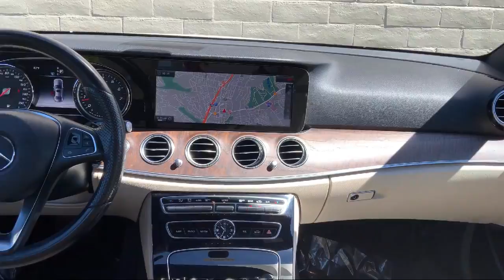2017 Mercedes-Benz E-Class E 300 Sedan Walnut creek Concord Lafayette Oakland San ramon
2017 Mercedes-Benz E-Class E 300 Sedan Stock Number: P5650 Vin:WDDZF4JB2HA058507.

Dirito Brothers Volkswagen is proudly serving our friends and neighbors in Walnut creek, Concord, Lafayette, Oakland, and San ramon. or give us a call at for more information about this or any of our other vehicles.
Dirito Brothers Volkswagen
2020 Main Street